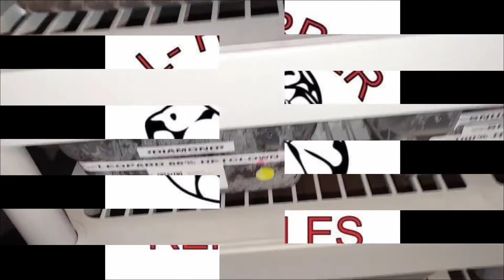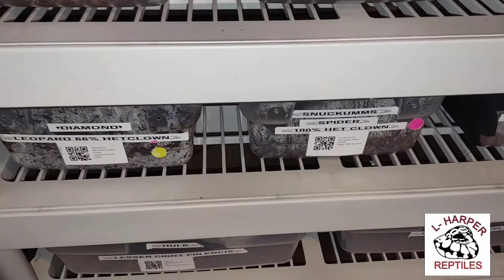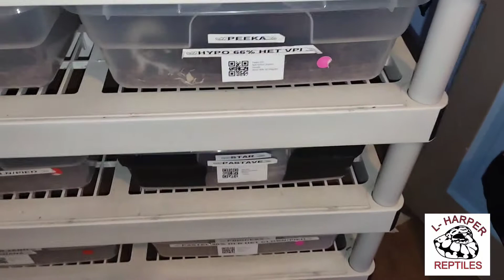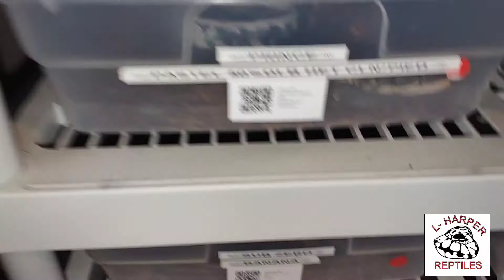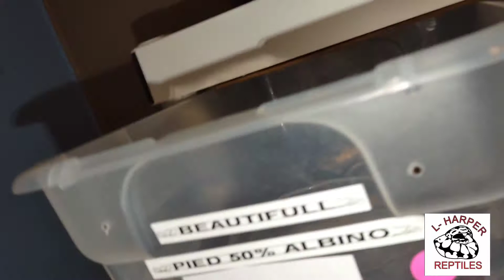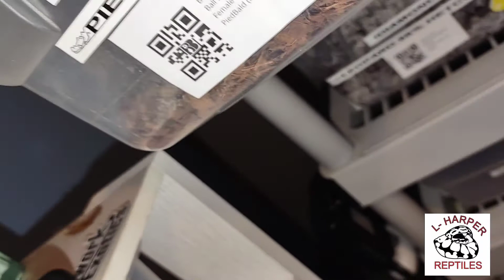Feeding Some Hungry Snakes!